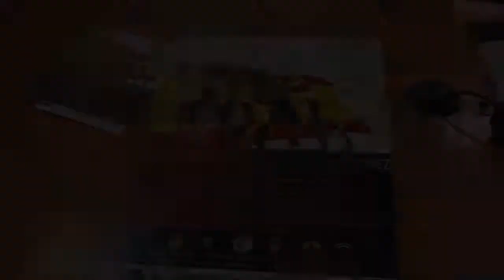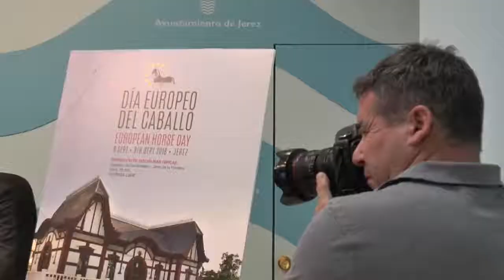RESUMEN DE LA RUEDA DE PRENSA PARA LA PRESENTACIÓN DEL CAMPEONATO DE ESPAÑA DE POLO DE JEREZ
Resumen de la rueda de prensa celebrada el martes 4 de septiembre en el Ayuntamiento de Jerez para la presentación del Campeonato de España de Polo, que comienza hoy viernes a las 17:00h en el Club Polo del Sol en Jerez de la Frontera.

El Campeonato de España está organizado por el Club Polo del Sol y Argentina Polo Academy, en colaboración con el Ayuntamiento de Jerez, la Real Federación Española de Polo y el Real Club de Polo de Xerez.